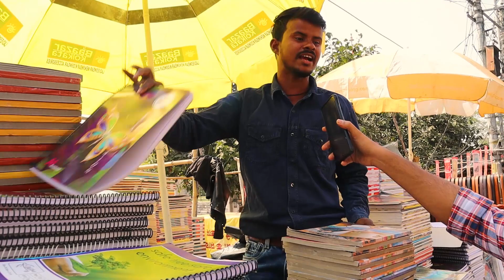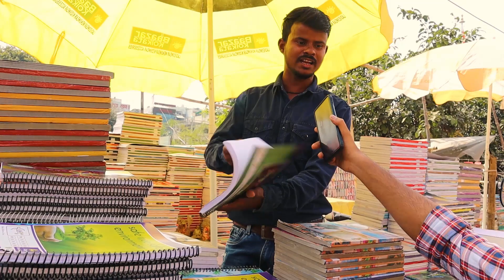Is Aminabad Market Really Cheap? Reality Check ✅✅